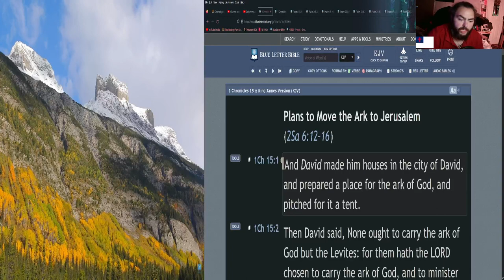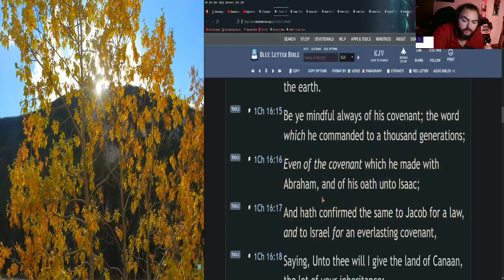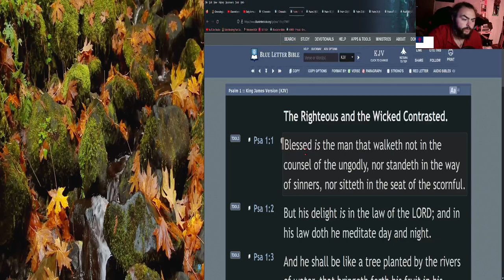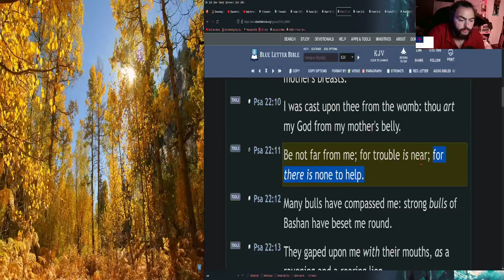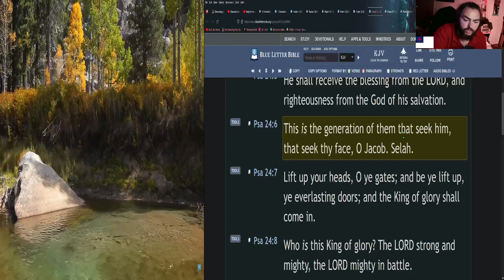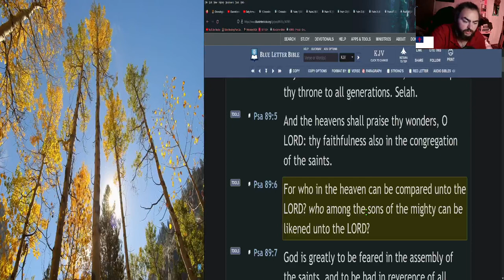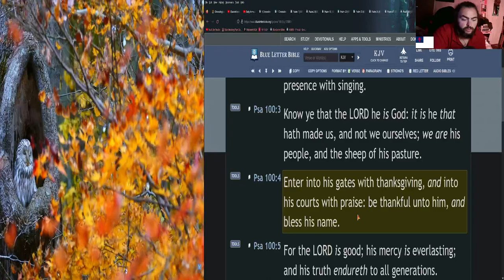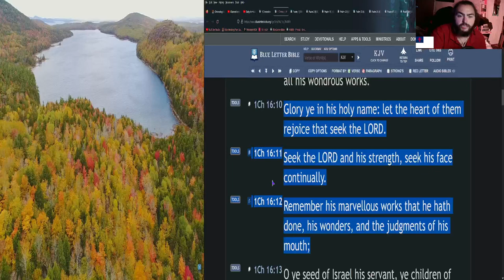(Day 50) Old Testament: Chronologically in 111 Days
In this reading plan, we will be reading through just the Old Testament in 111 days, but, in chronological order!

☀️Day:
►50

📅Today's Bible Reading Plan is:
►1 Chr 15-16; Ps 1-2, 15, 22-24, 47, 68, 89, 96, 100-101, 105 (King James Bible)